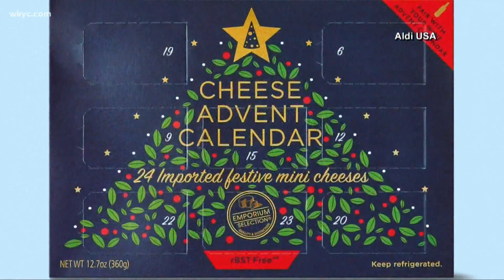ALDI reveals 2020 Advent calendar lineup: Wine, beer, cheese, chocolate and more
Sept. 15, 2020: If you love ALDI's Advent calendars, there are more choices this year than ever before. Here's a sneak peek at this year's wine calendar and more.